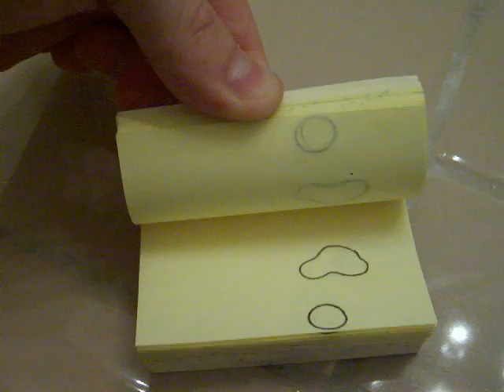Darkball in: The Heroes Reward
A silly flipbook I made for a friend.